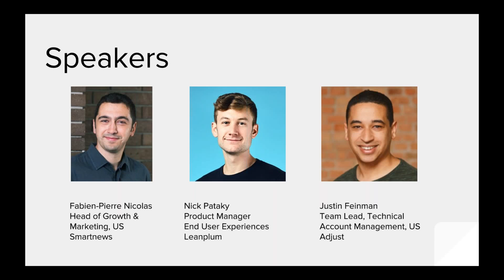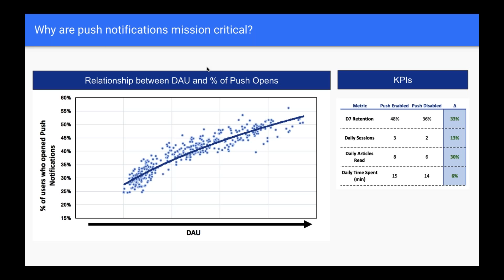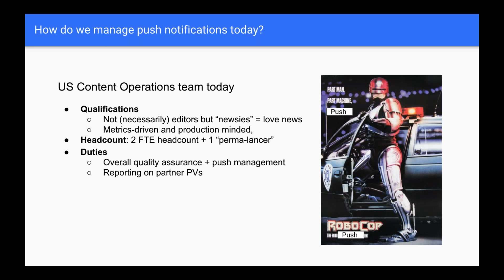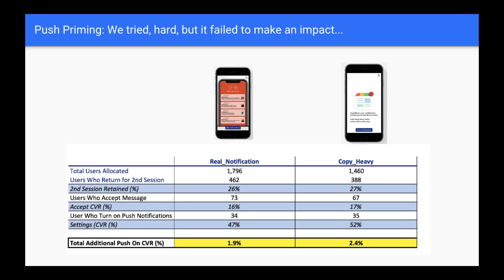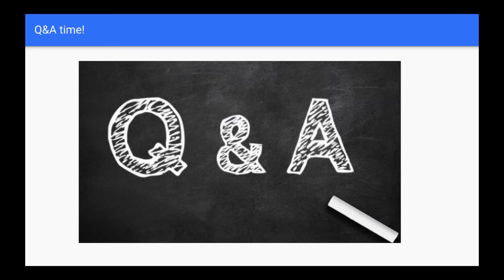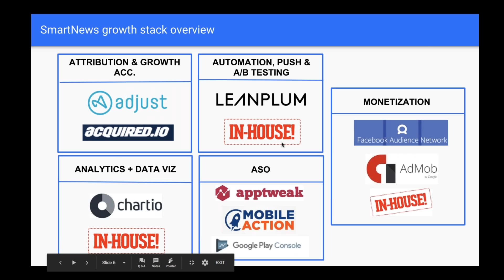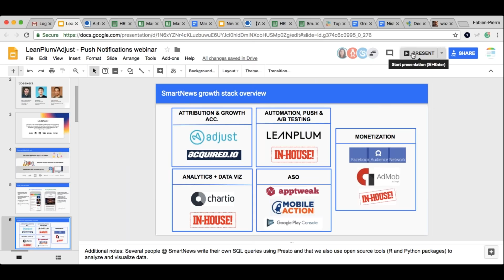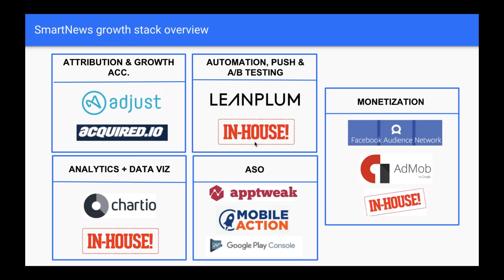User Onboarding & Engagement 5 Lessons SmartNews Learned with Metrics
Join Adjust and Leanplum to get an in-depth analysis of how SmartNews, the information distribution mobile app with over 25 million users worldwide, optimizes its push notification strategy through metric analysis. Get a better understanding of why machine learning can't solve everything and why push priming may not necessarily be the right choice for your app.